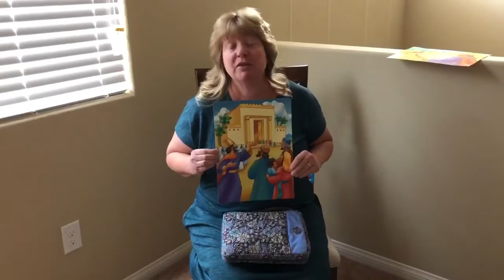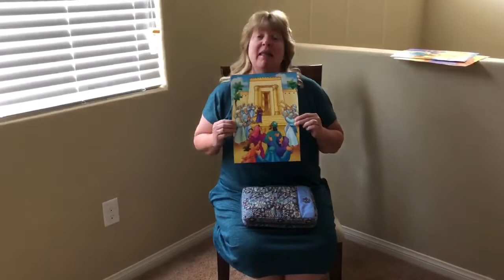2’s Class 5/17/20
Mrs. Olsen